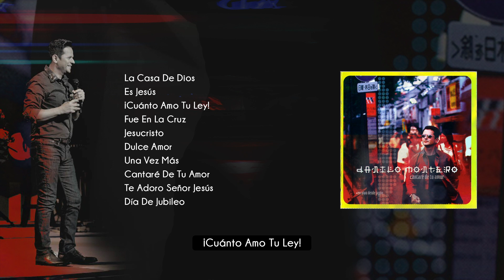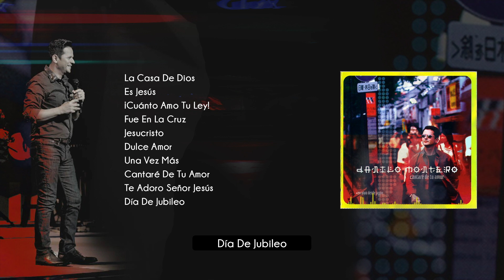Música Cristiana - Cantaré de Tu Amor (Danilo Montero)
00:00 - La Casa de Dios
04:45 - Es Jesús
08:05 - ¡Cuánto Amo Tu Ley!
12:15 - Fue en La Cruz
17:05 - Jesucristo
22:22 - Dulce Amor
26:45 - Una Vez Más
32:05 - Cantaré de Tu Amor
38:35 - Te adoro Señor Jesús
43:41 - Día de Jubileo